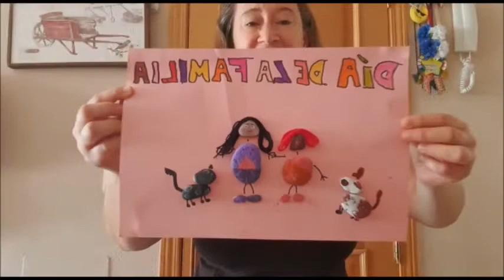¡Feliz día de la familia!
Desde FASICAN, hoy 15 de mayo, queremos felicitar a todas las familias con miembros sordos de Canarias. ¡Feliz día de la familia!